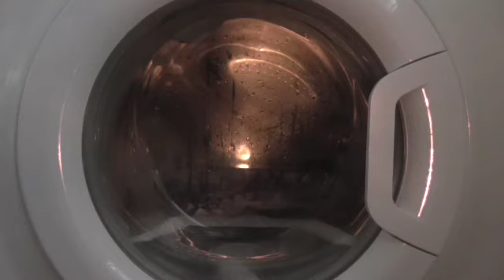hotpinot silk wash at 30 of wash part 2